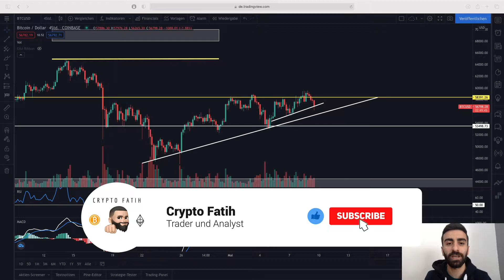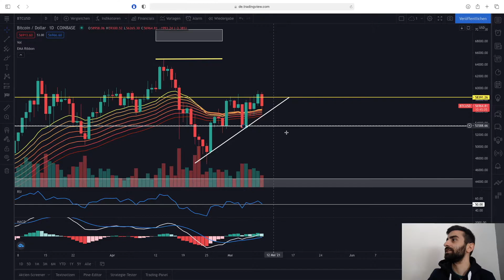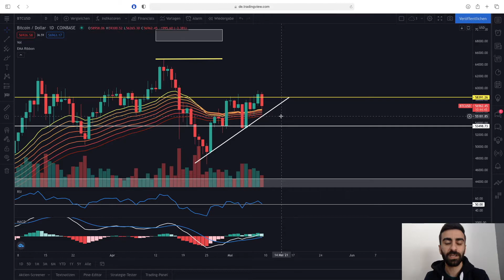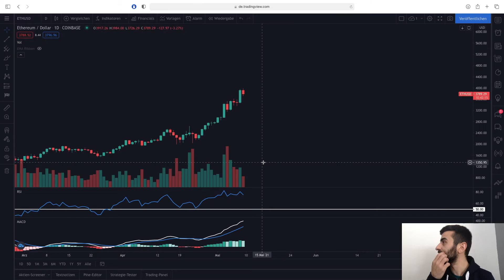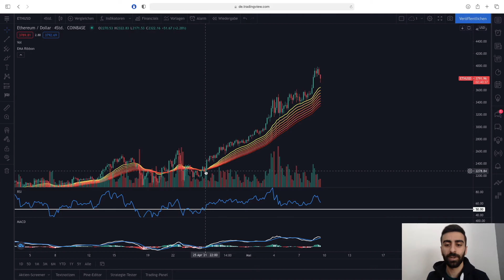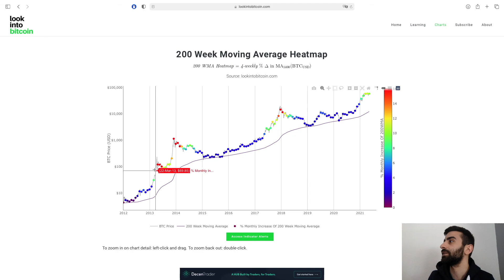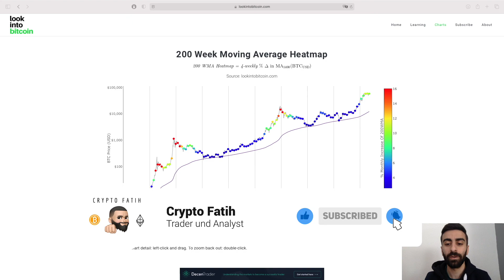ACHTUNG! DIESER BITCOIN & ETHEREUM CHART IST JETZT EXTREM WICHTIG! PUMP ODER DUMP?